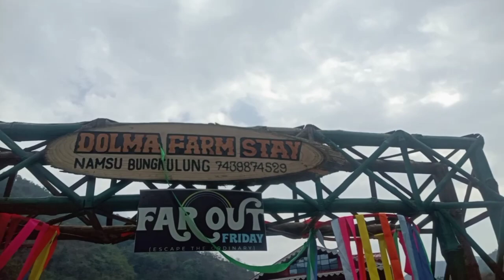A || short visit || to Bungkulung.🛵.